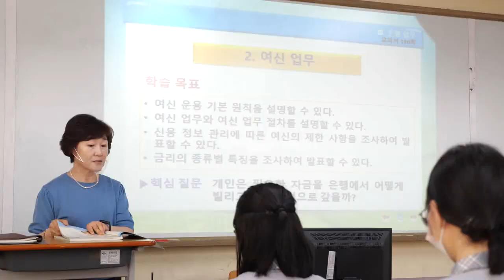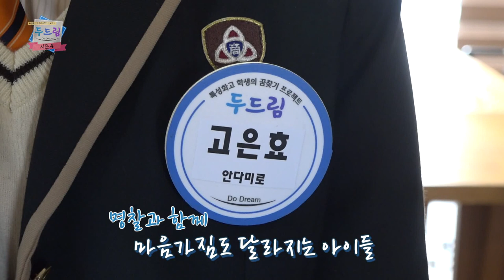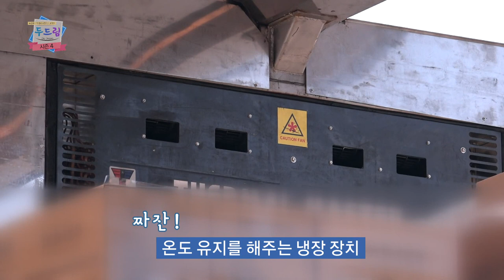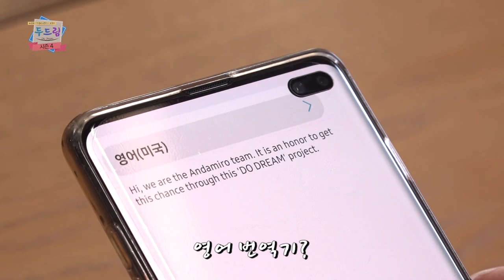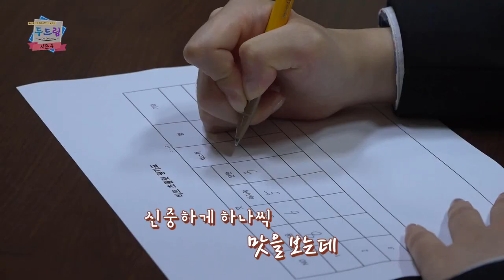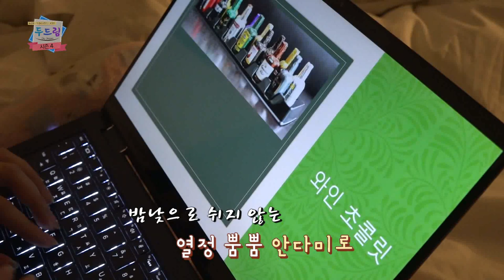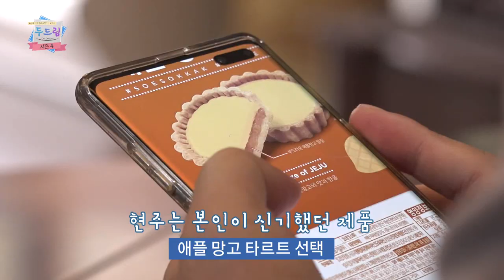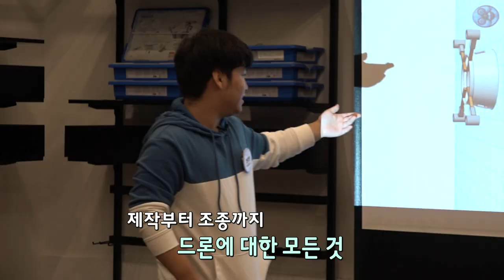[두드림 DoDream 시즌4] 4화 제주여상 안다미로